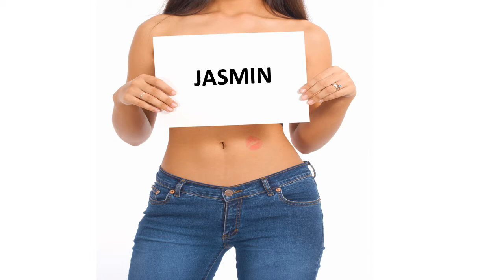Bonne fête JASMIN